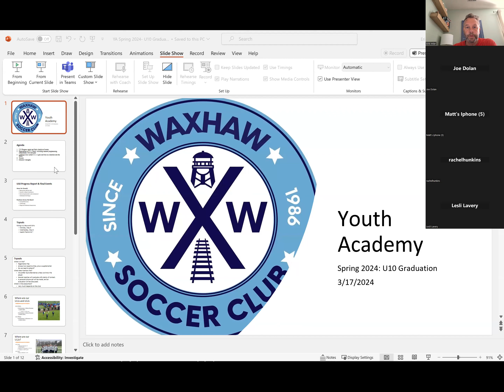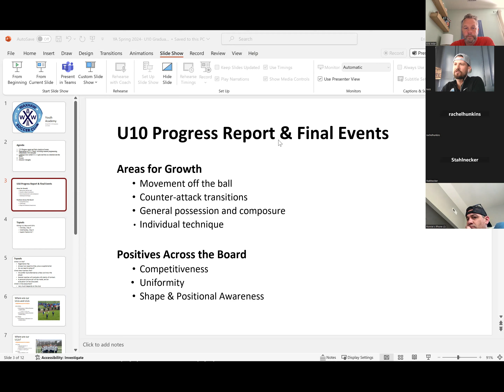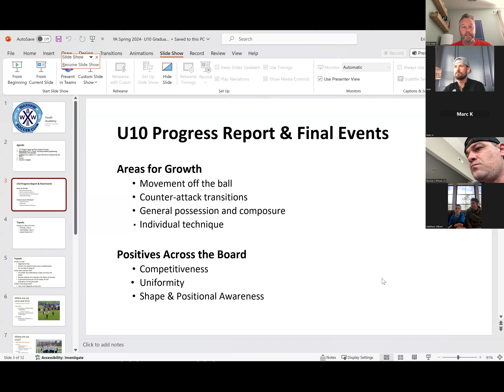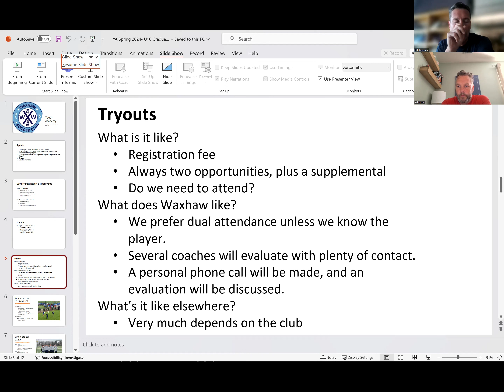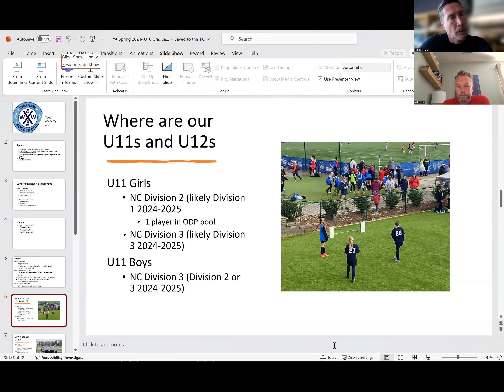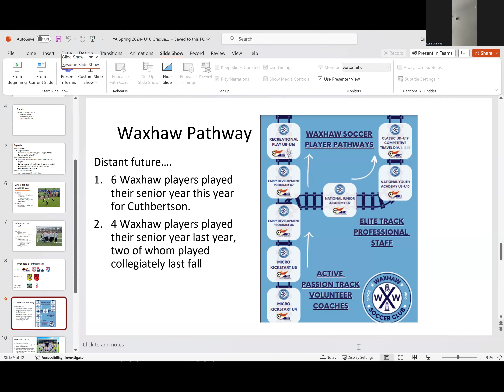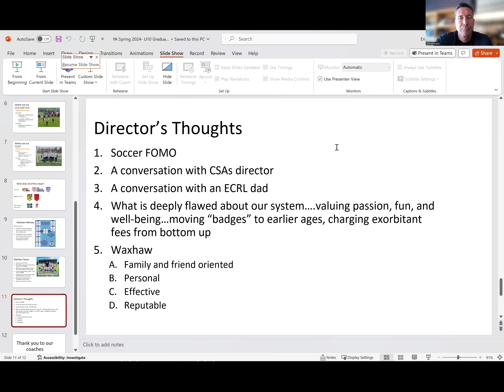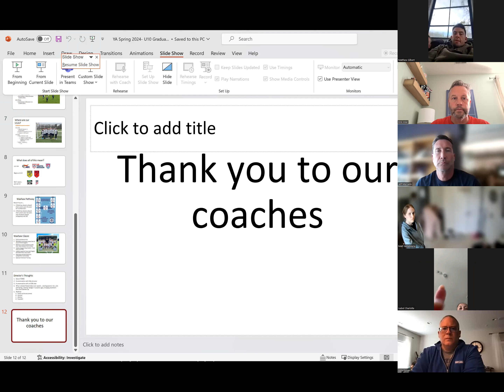WXW U10 Graduation Spring 2024